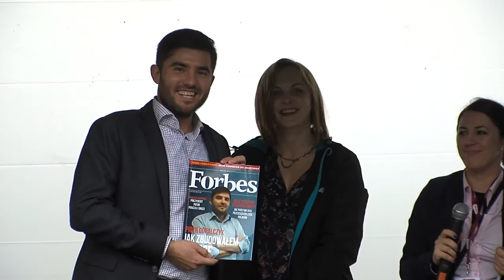RISER - Jubileusz 10-lecia firmy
Jubileusz 10-lecia działalności to wyjątkowy moment w życiu firmy, a także sukces będący powodem do dumy.
10 lat obecności firmy RISER na rynku to w efekcie:
    ponad 10 wykwalifikowanych kierowników i inżynierów budowy
    100 pracowników
    budowlanych
    25 pojazdów w firmowej flocie
    profesjonalny park maszynowy zawierający m.in. koparko-ładowarki, podnośniki i żurawie
    120 zadowolonych klientów korporacyjnych i instytucjonalnych
    200 zrealizowanych inwestycji
    22 000 m2 wykonanych powierzchni budynków
    120 000 m3 gruntu przerobionego w trakcie prac ziemno-melioracyjnych

Aby osiągnąć taki status firma musi umieć dostosować swoją ofertę do zmieniających się wymagań rynku, stale się rozwijać i poszerzać zakres usług, ale także działać w duchu odpowiedzialnego biznesu. Tylko w ten sposób można dzisiaj zbudować silną, wiarygodną markę.

    – Do naszych priorytetów należą profesjonalizm i jakość świadczonych usług, które pozwoliły nam zdobyć uznanie wśród klientów i kontrahentów. Jesteśmy ponadto nastawieni na konsekwentny rozwój, co możliwe jest dzięki stawianiu na pracowników i otwarciu na nowe rozwiązania – mówi Prezes Zarządu spółki RISER, Piotr Góralczyk.